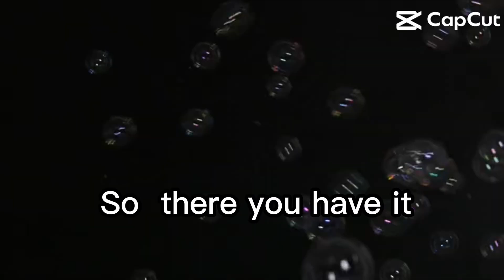First animal group Protostomia